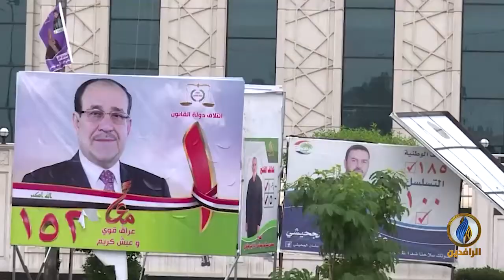تحت_الضوء | المغيبون في العراق واستغلالهم سياسيًا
ضيوف الحلقة:
- عبدالقادر النايل - كاتب ومحلل سياسي
- فاروق الفتيان - دبلوماسي سابق وأكاديمي عراقي
- محمد عماد - مدير الشؤون القانونية في منظمة سكاي لاين الدولية لحقوق الإنسان
تقديم:
سمير أكرم